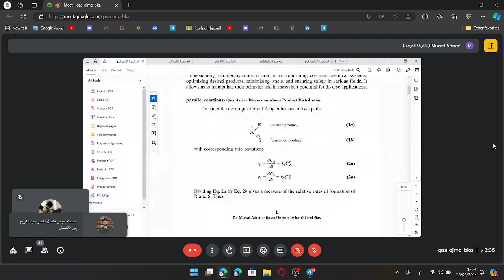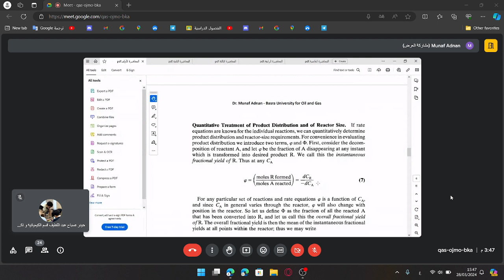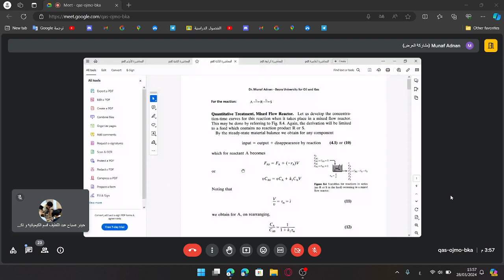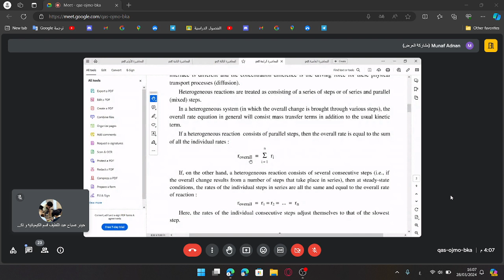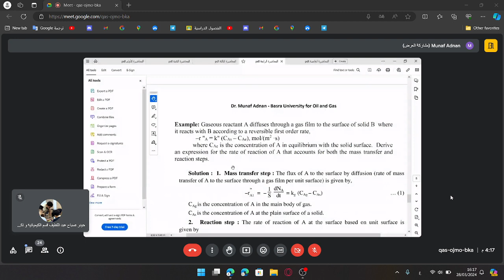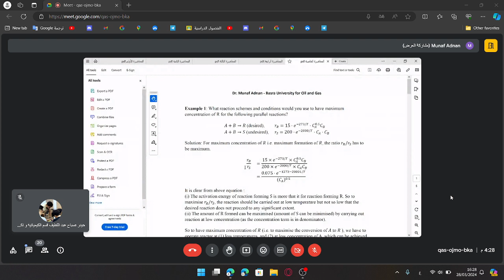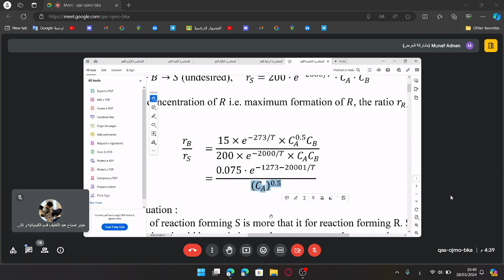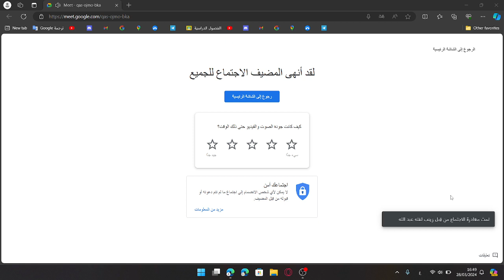شرح دكتور مناف